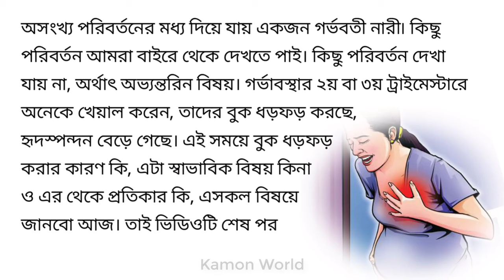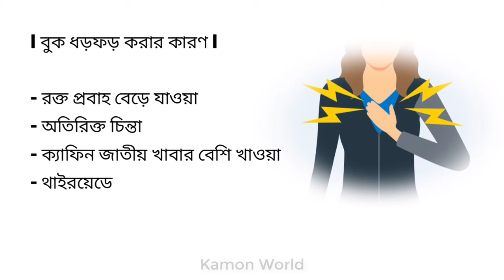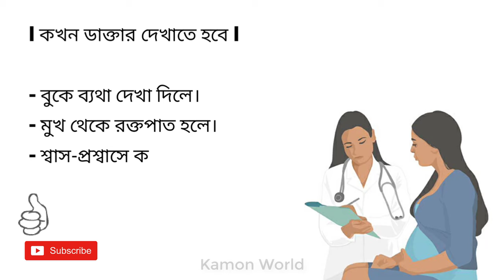গর্ভাবস্থায় বুক ধরফর করার কারণ ও এক্ষেত্রে করণীয়? chest pain during pregnacy bangla.